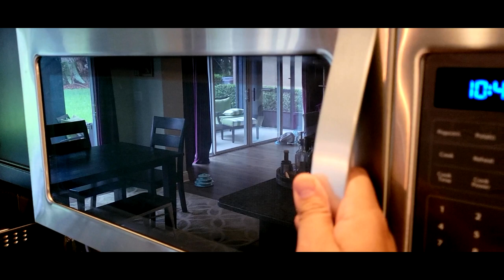Cooking Knuckles the Echidna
Do You Know De Wae. to the microwave? Watch Sonic the Hedgehog's buddy Knuckles have a hilarious adventure!